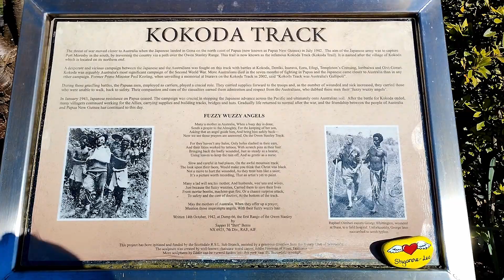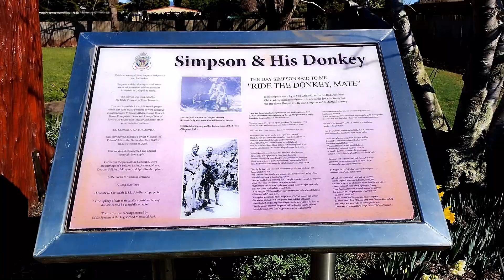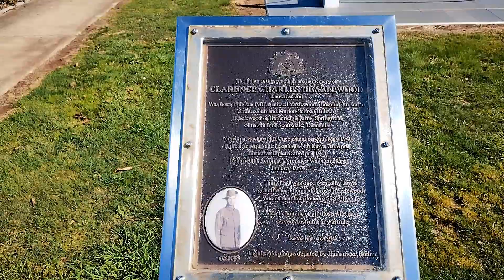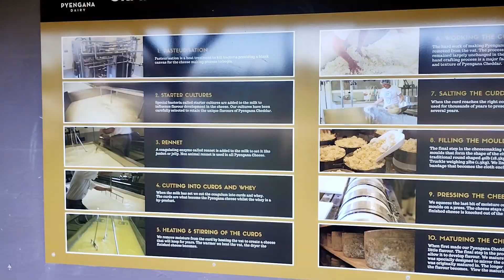BRIDPORT TO PYENGANA TASMANIA IN A CARAVAN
Sunday august 12 we leave Bridport,  didn't enjoy Bridport that much,  except for seeing an as new as you can get in Australia Ford F150 Raptor,  lot of cash gone south there.  Bridport does sort of look like the more upper echelon area of Tasmania,  perhaps where you have a holiday home near the beach,  beautiful beaches around Bridport.  However the Caravanning Tasmania show needed to roll on and roll on it did through more hills and on to Pyengana for a couple of days.